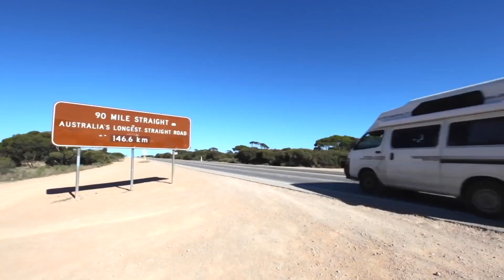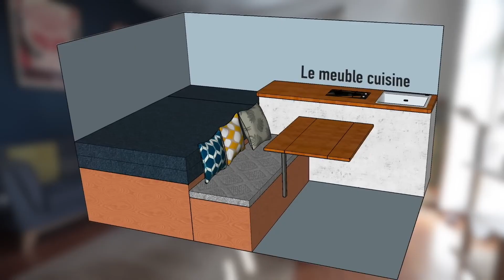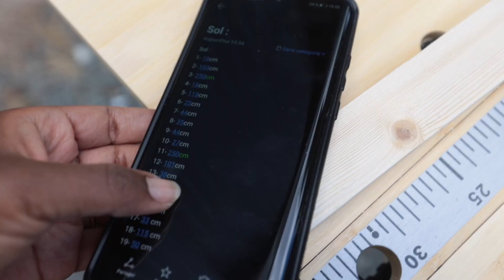INSTALLATION DES TASSEAUX DU VAN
Pour chaque étape de l'aménagement du van, on se dit toujours que ça devrait être assez simple et rapide. Pour les tasseaux par exemple, il suffit de mesurer, couper et coller. Rien de bien sorcier. Mais, on se retrouve toujours face à des imprévus qui nous font perdre un temps précieux...